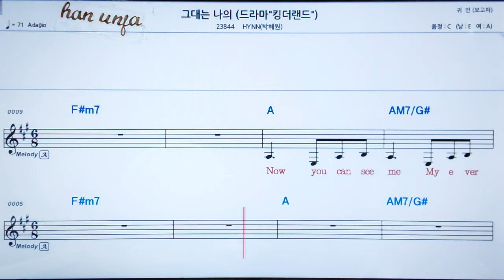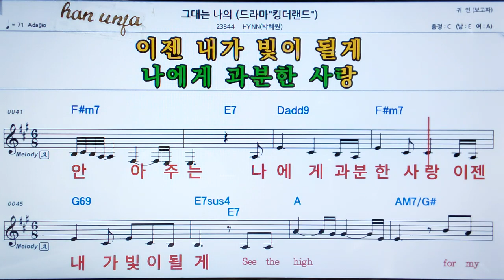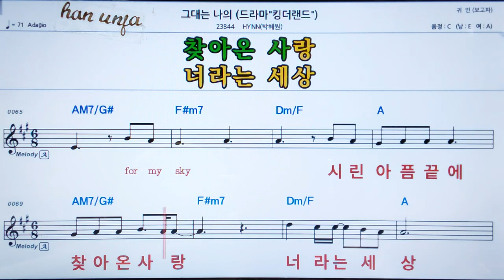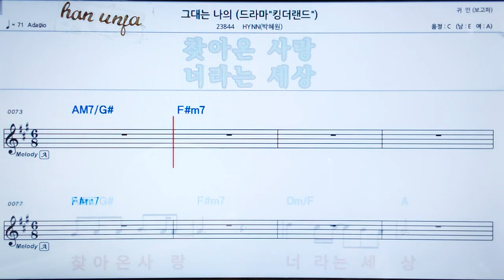💖그대는 나의/박혜원(HYNN) 👍MR,가라오케 악보 코드 가사 ,Karaoke반주